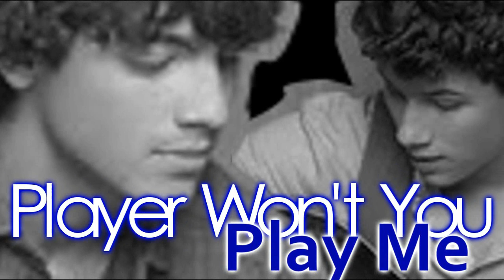Player Won't You Play Me//Jick[Season 5.Ep9]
Any ideas on how the season will end? Anyone you want to see join the series or anyone you wanna see go? Please answer!
With Jick
Nick:Joe
Joe:Yea
Nick:I wanna marry you
Joe:Really
Nick:Yea I really think you've changed and I love you why not
Joe:I love you to
Nick:Is that a yes
Joe:Of course it is*smiles and kisses him*
Nick:*kisses back*
Joe:*pulls away*Does this mean we can have sex
Nick:Not yet but soon
Joe:*groans*Fine

With Zac
Zac:*gets her answering machine*Dam it*calls Taylor's phone and gets no answer*Shit!*grabs Dani and their stuff  and heads home*

With Miley
Miley*runs home*Liam
Liam:Yea
Miley:I know who it is
Liam:Who
Miley:My sister
Liam:Why would she want you to suffer
Miley:Because ive always been better than her even when I got pregnant
Liam:You know this for fact
Miley:Yea I just her
Liam:Well is she gonna stop
Miley:No she wants me to pay
Liam:Well call the cops
Miley:With what I need proof
Liam:Well lets get some then
Miley:Your gonna help
Liam:Yea

With Zac
Zac:*runs in the house*SELENA!!!*sets Dani in her play pen*SELENA!*runs up to their bedroom*Fuck!*runs over to the bed*Sel baby.Baby
Is Selena ok?